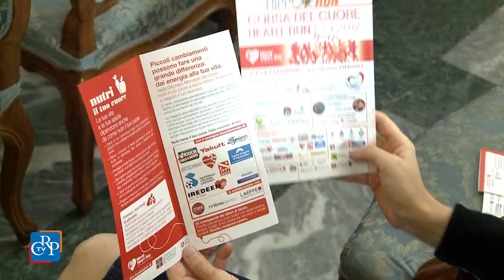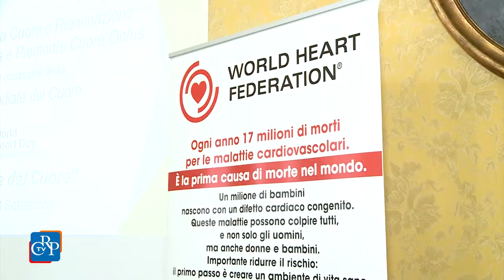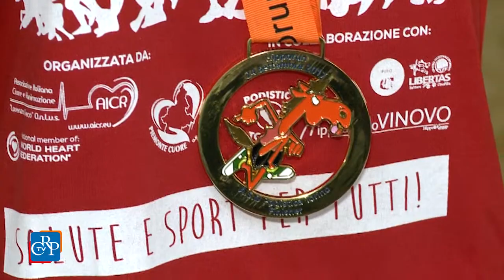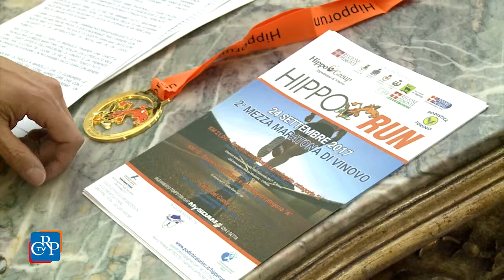Il Consiglio regionale Dalla parte del cuore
Cambiare il proprio stile di vita per proteggere il cuore. Con l’obiettivo di ridurre del 25% i decessi per malattie cardiovascolari entro il 2025. Si tratta di una sfida lanciata dalla World Heart Federation che, in occasione della Giornata mondiale del cuore, il Consiglio regionale ha fatto propria, sostenendo Dalla parte del cuore, il programma di iniziative organizzate in Piemonte dal 24 al 30 settembre dall’Associazione italiana Cuore e Rianimazione “Lorenzo Greco”.